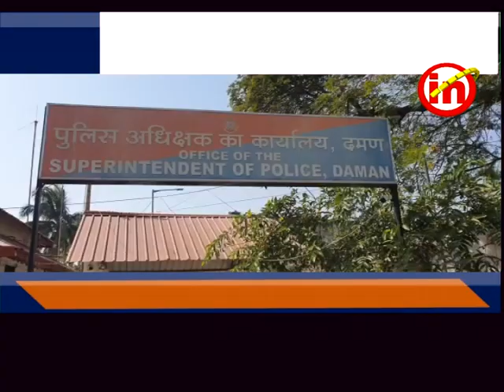દમણ : દમણ અને દીવ ના પોલીસ અધિક્ષક અમિત શર્મા અને અનુજ કુમારને બહાદુરી મેડલ મળ્યો